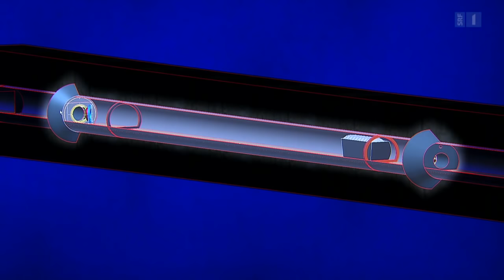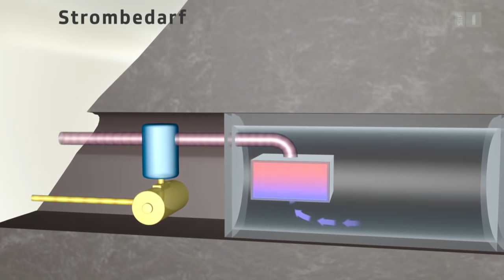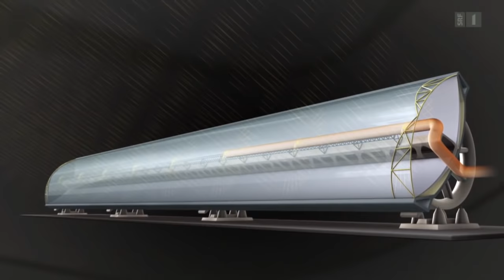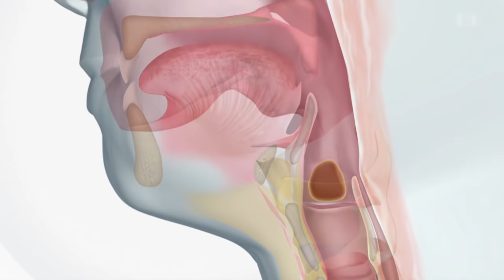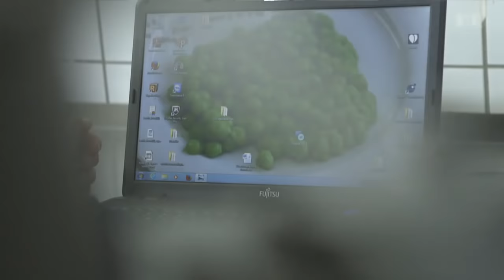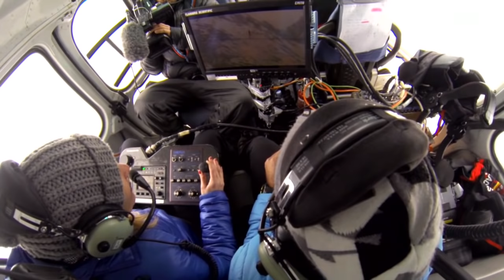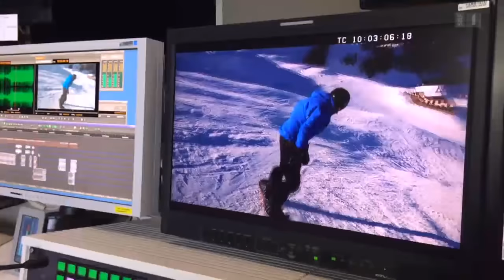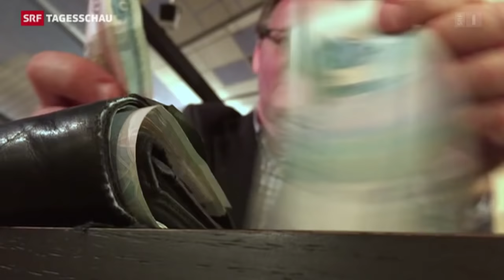Energiewende durch Stromspeicher, Essen aus dem Drucker & CIA-Kamera fürs TV | Einstein | SRF Wissen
«Einstein» widmet sich mehreren Themen: Forschen für die Energiewende; Smooth-Food – neue Küche für Pflegepatienten; Smooth-Food – Gutes Essen aus dem Drucker; Cineflex – CIA-Technologie für‘s Fernsehen; Smartphone als TV-Kamera.

0:00 Forschen für die Energiewende
Die Schweiz will die Atomkraft abschalten und setzt auf die Energiewende. Um den Übergang in ein Zeitalter der erneuerbaren Energien zu schaffen, lanciert der Bund zwei millionenschwere nationale Forschungsprogramme. Einstein informiert über die Ziele und die erhofften Wirkungen dieser Forschungsprogramme.

7:19 Smooth-Food – neue Küche für Pflegepatienten
Kein Einheitsbrei mehr für Senioren und Pflegepatienten mit Kau- und Schluckbeschwerden. Der so genannte Smooth-Food greift auf Verfahren aus der Molekularküche zurück, um gekochtes und püriertes Essen in appetitliche Form zu bringen. Und bringt damit den Patienten die Lust am essen zurück.

12:31 Smooth-Food – Gutes Essen aus dem Drucker

18:40 Cineflex – CIA-Technologie für‘s Fernsehen
Die Spezialkamera ist 360°schwenkbar, liefert auch bei Tempo 300 absolut wackelfreie Bilder und zoomt weit entfernte Objekte, die das menschliche Auge nicht mehr erkennt, bildfüllend heran. Die Spezialkamera ist so leistungsstark, dass sie dem Waffenschutzgesetz unterliegt. Kein Wunder, wurde sie doch ursprünglich vom US-Geheimdienst CIA für Spionagezwecke entwickelt. Moderatorin Kathrin Hönegger liess sich das Technikwunder bei Dreharbeiten über den Berner Alpen erklären, bevor sie sich selbst als Cineflex-Operateurin versuchte und mit atemberaubenden Aufnahmen auf den Boden zurückkehrte.

31:37 Smartphone als TV-Kamera
Auch scheinbar einfache Kameras, wie sie heute jedes Smartphone mitliefert, werden immer leistungsstärker. Gut genug für einen TV-Beitrag? «Einstein» machte das Experiment und schickte TV-Profis auf die Skipiste. Aufgabe: Einen ganzen Beitrag ausschliesslich mit dem Handy zu filmen. So viel vorweg: Die Profis staunten!

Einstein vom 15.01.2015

◾ Leitung: Thorsten Stecher
◾ Redaktion: Anatol Hug
◾ Moderation: Tobias Müller, Kathrin Hönegger